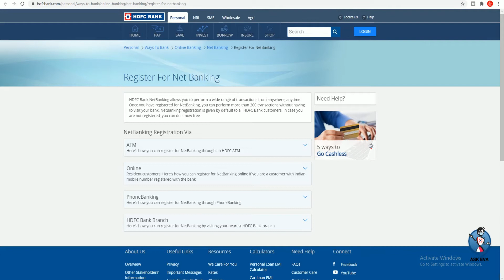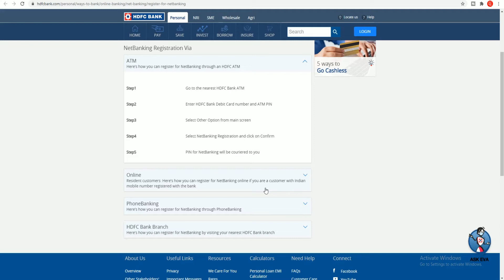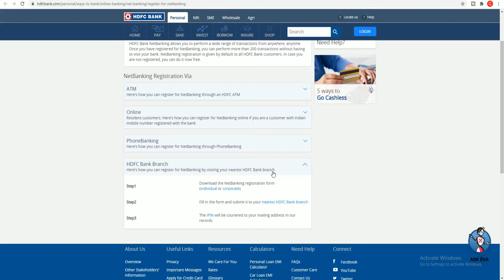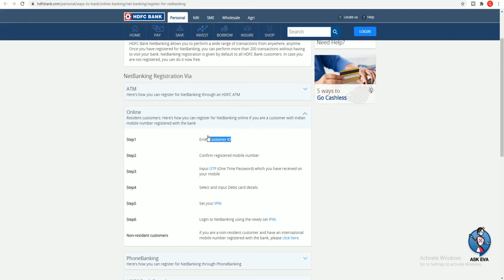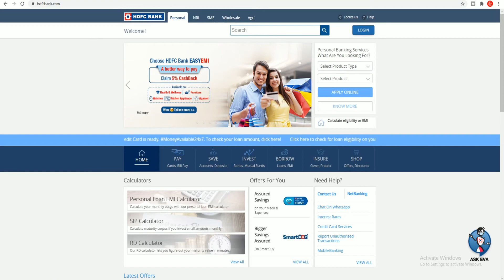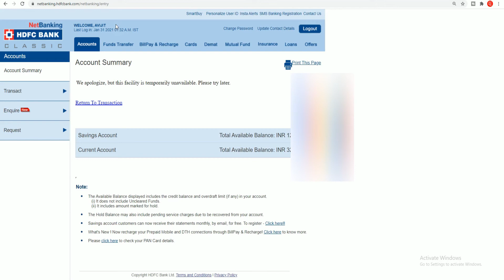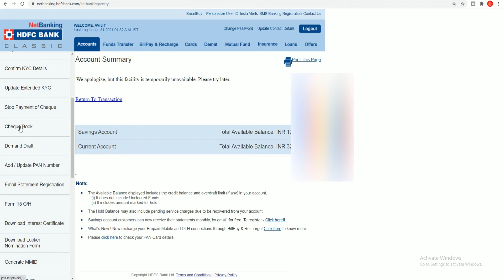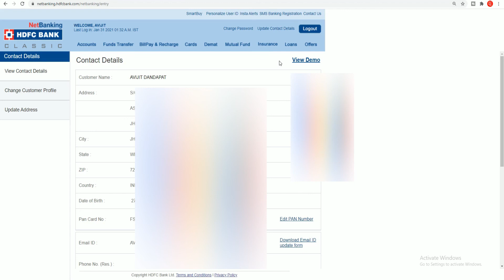HDFC Bank Internet Banking Registration 2023 (हिन्दी) | How To Register HDFC Netbanking First Time?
HDFC Bank Internet Banking Registration 2023 (हिन्दी) | How To Register HDFC Netbanking  First Time? | Hdfc netbanking mobile registration online

◉ Video Editor - @real_ajoy 〖 ʏᴛ - ᴇᴅɪᴛɪɴɢ ᴛɪᴘs - ᴇᴛ 〗

🛑THIS VIDEO PROVIDE INFORMATION ONLY. KINDLY RESEARCH YOURSELF FIRST BEFORE INVESTING YOUR HARD-EARNED MONEY. WE ARE NOT LIABLE FOR ANY RISK/ PROFITS. THANKS!